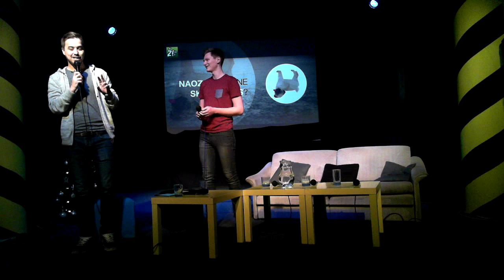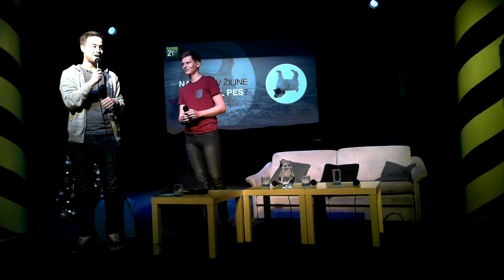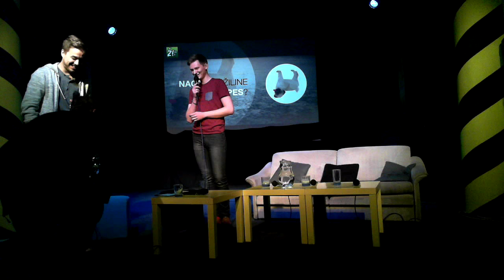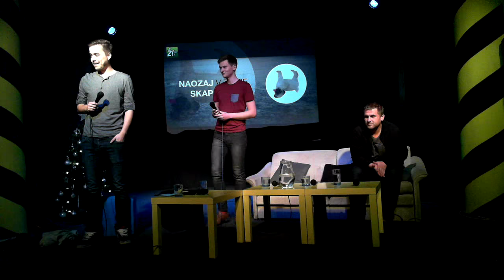Naozaj v Žiline skapal pes? (17/12/2015)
Záznam z diskusie organizovanej iniciatívou Žilina žije.

Hostia: Marek Adamov, Sveťo Vladař a Boris Lettrich
Moderátori: Lukáš Turiak a Janči Máhrik
Miesto: ESCAPEclub